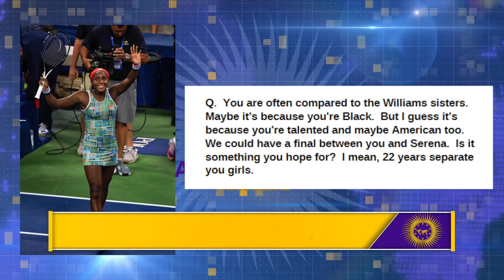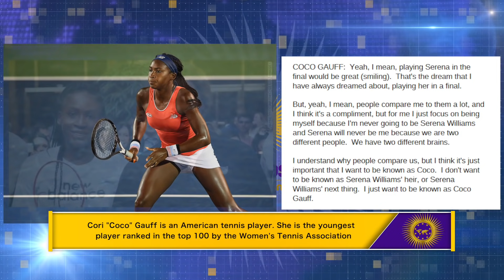Reporter Says Coco Gauff Is Compared To Serena Williams "Because You're Black"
Demetra Kaye Reports On Reporter Says Coco Gauff Is Compared To Serena Williams "Because You're Black."
Connect with Demetra Kaye:

Send Money Orders To
2323 Clear Lake City Blvd.
Suite 180 Box 133
Listen To The Phillip Scott Audio Experience Podcast